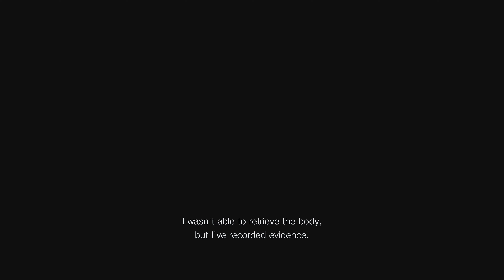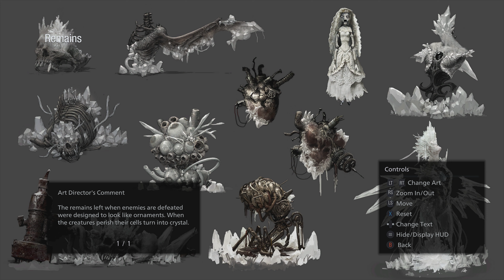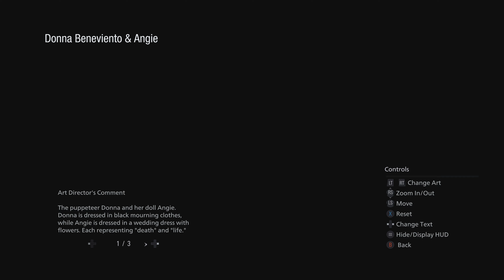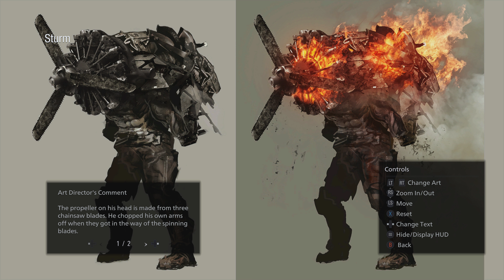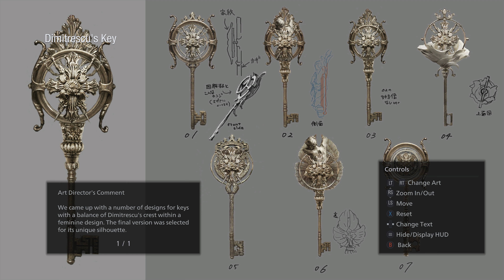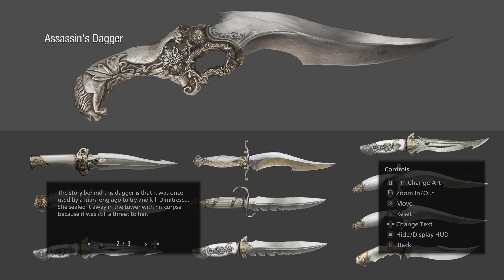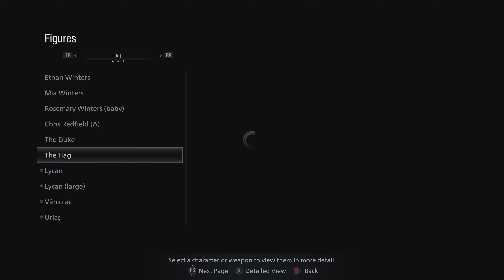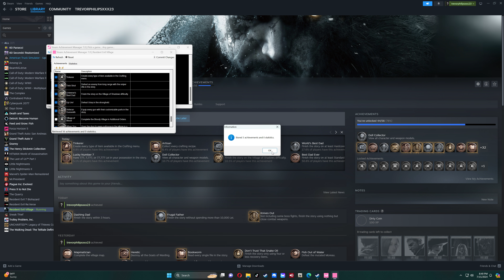Resident Evil Village All Trophies Full Gameplay 4K 60FPS Ray Tracing Max Settings Part 9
These Are The Specs
Recorder: Nvidia Shadow Play
Recorder Settings: 4K 60FPS 130 Mbps Bitrate
PC: Alienware Aurora R13
Pc Specs: Nvidia GeForce RTX 3090, Intel Core i9 12900KF, 64GB DDR5 RAM, 2TB SSD Storage.
Game Settings: Color Space sRGB, Display Mode Full Screen, Resolution 3840x2160, Refresh Rate 60.00Hz, Frame Rate Variable, Vertical Synchronization On, FidelityFX Super Resolution 1.0 Off, Rendering Mode Normal, Image Quality 1, FidelityFX CAS On, Anti-Aliasing FXAA+TAA, Variable Rate Shading Off, Texture Quality High (8 GB), Texture Filter Quality High (ANISO x16), Mesh Quality Max, Ray Tracing On, GI and Reflection High, Light Reflection High, Ambient Occlusion On, Screen Space Reflections On, Volumetric Lighting Quality High, Subsurface Scattering On, Shadow Quality Max, Contact Shadows On, Shadow Cache On, Bloom On, Lens Flare On, Film Noise Off, Depth of Field On, Lens Distortion On (+chromatic aberration)